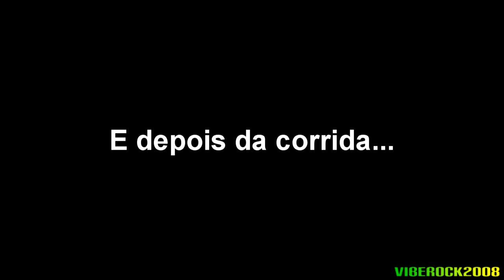[F1 2018] MODO CARREIRA #07 - GRANDE PREMIO DO CANADÁ: A volta por cima, depois de uma corrida ruim!